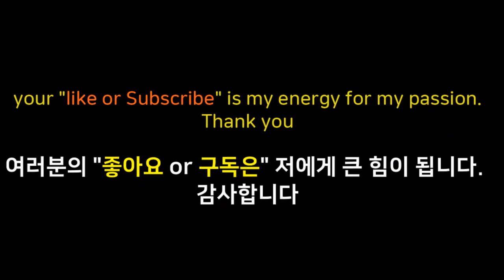Peaceful and calm Langkawi tropical resort. 평화롭고, 차분한 랑카위 트로피칼 리조트,兰卡威热带度假村, トロピカル リゾート ランカウイ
langkaw tropicali resort nearby pantai cenang  . 말레이시아 여행 코스 중에 랑카위 방문자를 위한, 랑카위 리조트 소개 입니다. 랑카위 트로피칼 리조트. tropical resort라고 아고다에 치시면 날짜 별 가격이 나올거 같습니다. 약 9만원 내외내요